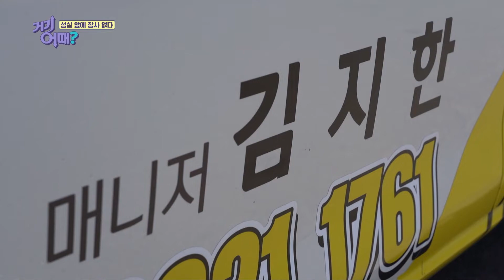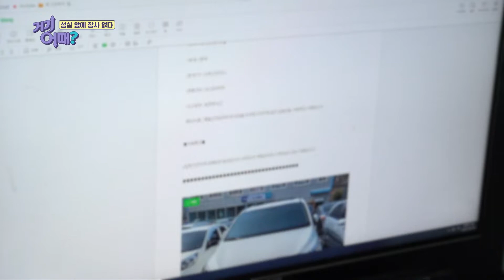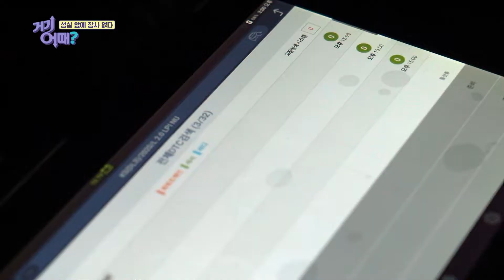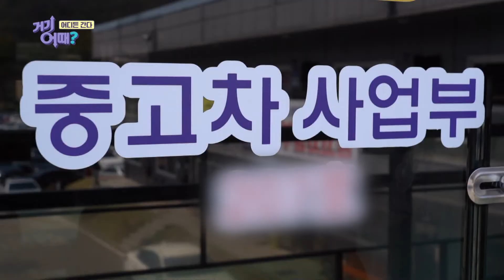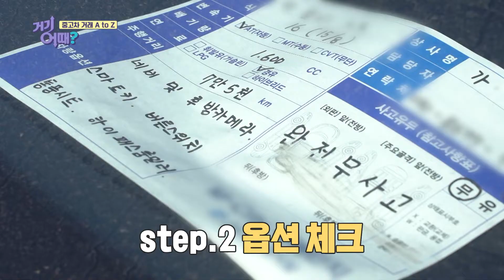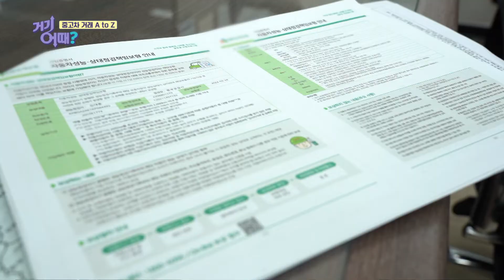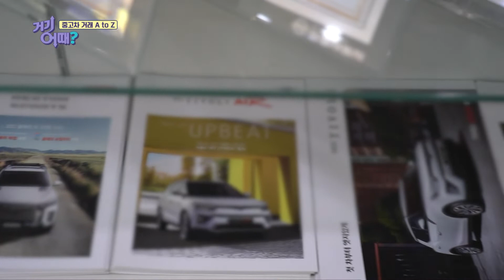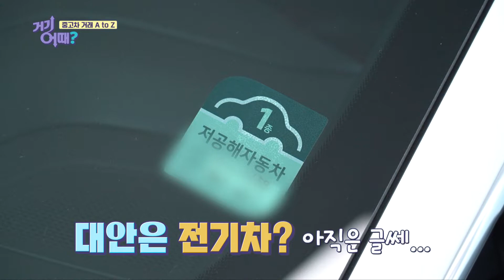중고차 거래 A to Z 자동차 딜러 첫번째 이야기ㅣ거기 어때? 17회ㅣMBC충북ㅣ220609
코로나시대를 살아가는 다양한 공간 속 우리 이웃들의 진솔하고 유쾌한 이야기를 들어보는 거기어때?

코너1  [사이다 썰] : 우리 이웃들과 함께하는 토크쇼!
코너2  [쿵짝쿵짝 속풀이송] : 생활 현장으로 노래방이 찾아간다!
코너3  [우기기] : 우리들의 기막힌 기네스!